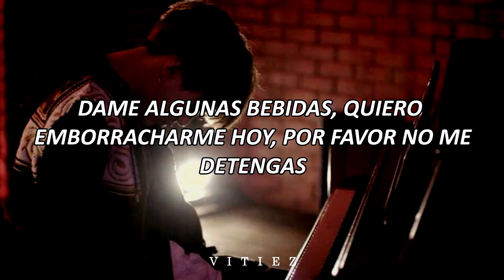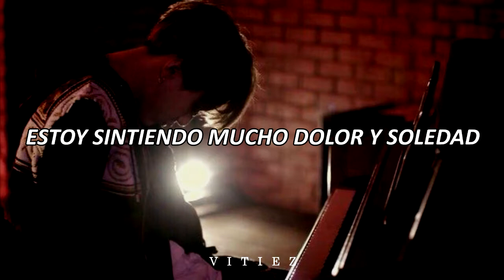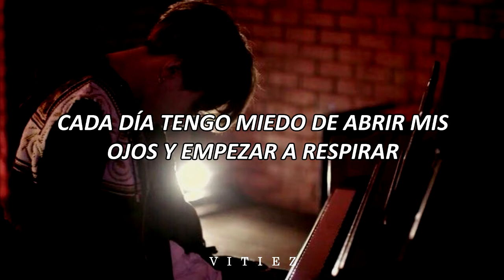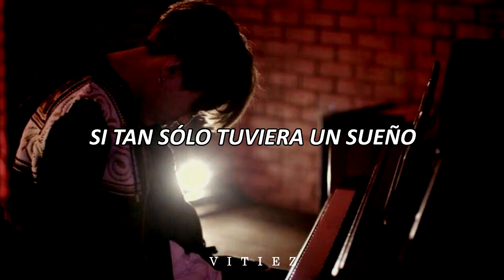So Far Away- Suga Ft. Jin & Jungkook (BTS)- Español